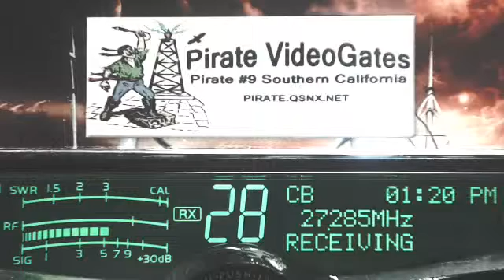Violator 151 WI, 350 AR